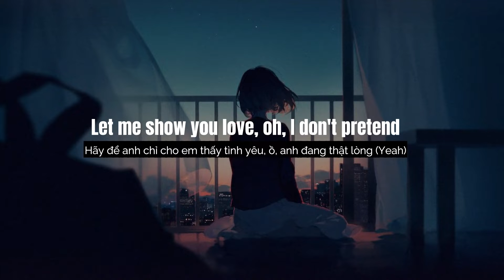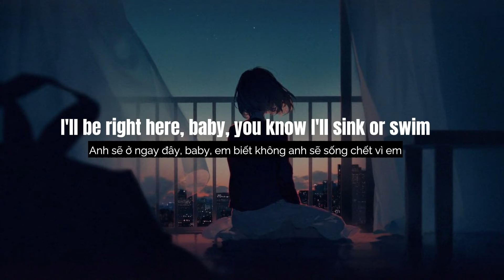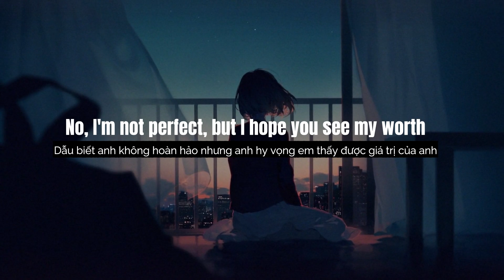At My Worst - Pink Sweat$ ( Lyrics + Vietsub )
📃 Lyrics:
ENGSUB
[Verse 1]

[Post-Chorus]
Ooh, ooh-ooh
Ooh-ooh-ooh, ooh-ooh-ooh-ooh

[Post-Chorus]
Ooh, ooh-ooh
Ooh-ooh-ooh, ooh-ooh-ooh-ooh
Ooh-ooh-ooh, ooh, ooh-ooh
Ooh-ooh-ooh, ooh-ooh-ooh-ooh